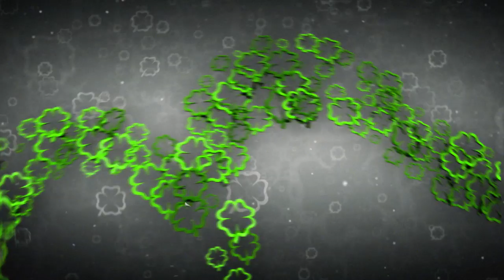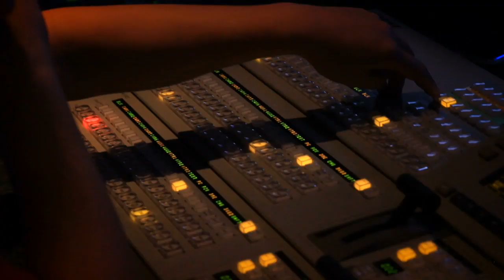Szerencse Híradó promó - Készülünk a 3000. lottósorsolásra!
Tudtad? 2014. augusztus 30-án lesz az Ötöslottó 3000. sorsolása! Legnépszerűbb számsorsjátékunk ünneplésére a SzerencseSzombat stábja különleges meglepetésekkel készül... Na de mire számítson a néző és a játékos, hogy mi lesz a szombat esti műsorban? Mi az a dolog, ami Gitano Lacin keresztül Mák Katával együtt a táncoslányokig mindenkit ennyire felvillanyoz?